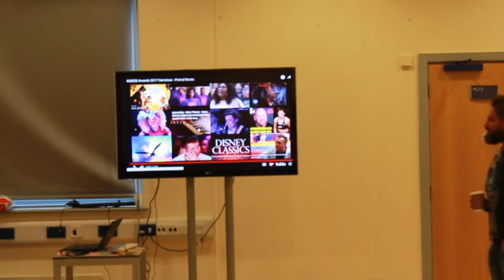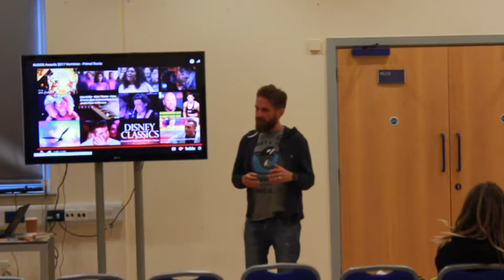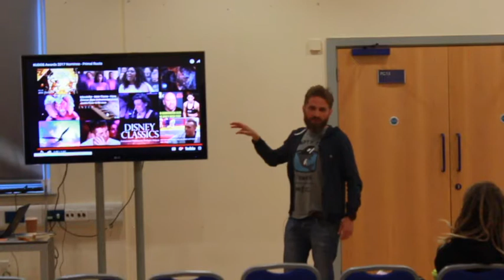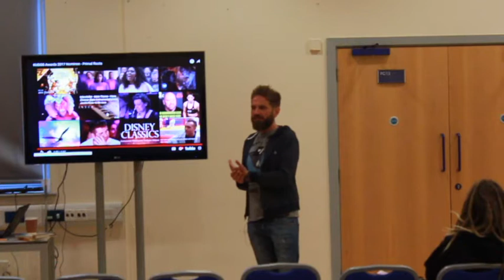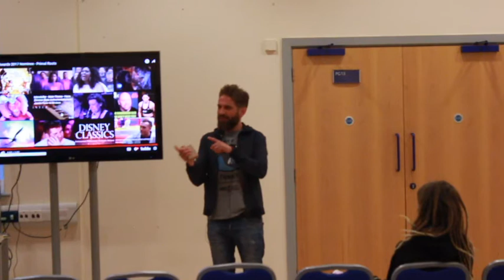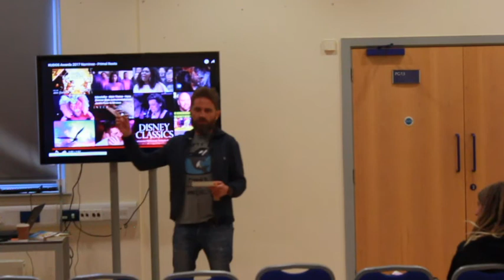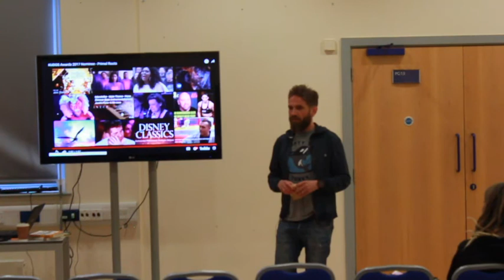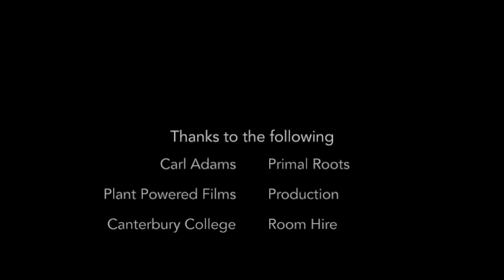Kent Vegan Festival Carl Adams Primal Roots